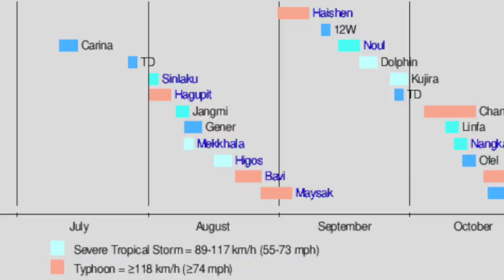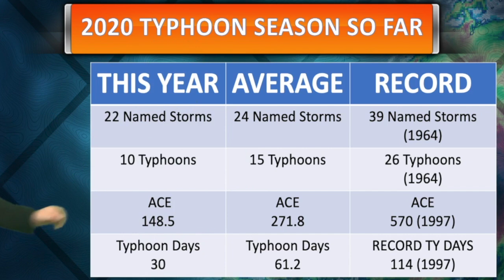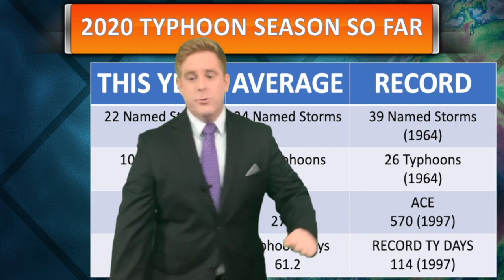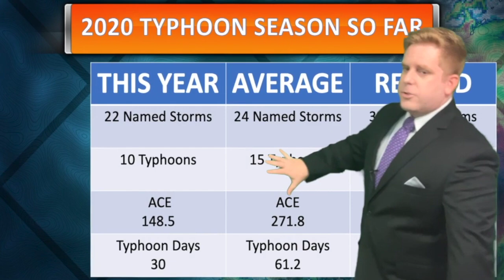Is the 2020 Typhoon Season Stronger Than Normal?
I know since October it has been very busy in the western pacific, but if you look at the entire basin through all of 2020 the overall data may surprise you.

A lot of people are still having a hard time after Vamco / Ulysses in the Philippines. A viewer here "Bruce" asked for me to share this Go Fune Me. I know a lot of you have been asking ask well so if you want me to share a link please let me know.

gf.me/u/y7z3xb